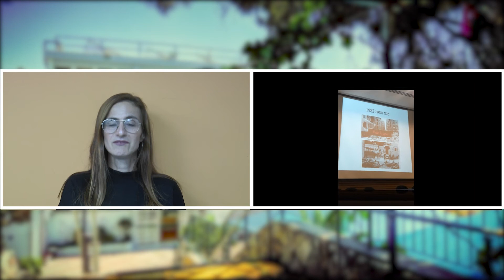צוהר למזרח תיכון